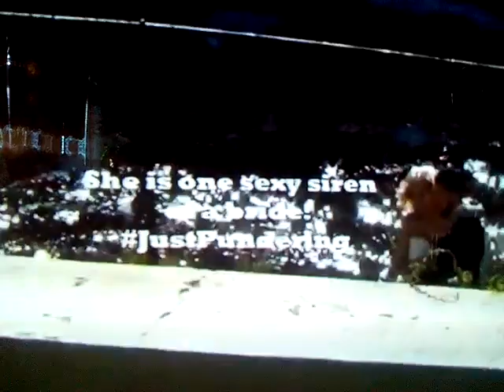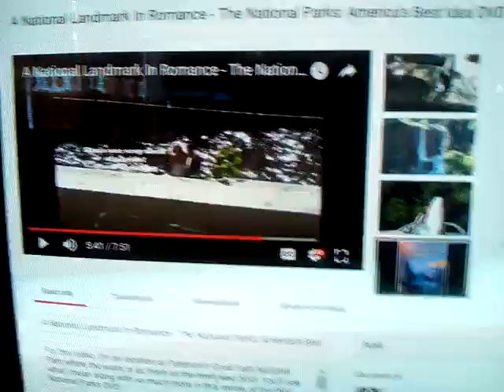JustPundering With A Complaint - TSR Follow-Up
Someone questioned a couple of jokes I put in text on The National Parks DVD video filmed at the Great Falls. That was just observational comedy based on sight and sound, puns made in happenstance. While you have the right to rate my productions on a one-to-ten scale, I promise to create ten-out-of-ten content with whatever product I film for this channel. If that means that I get a bit edgy with it, so be it.